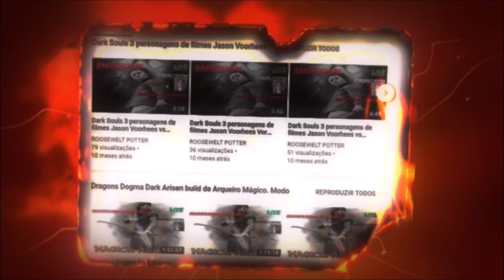Dark Souls 3 Cosplay de Viking vs Dragonslayer Armour